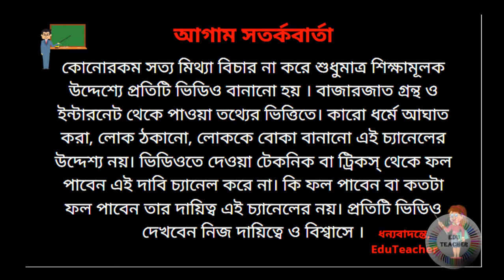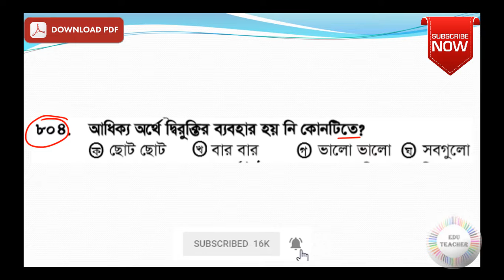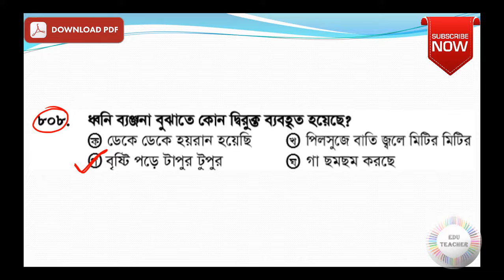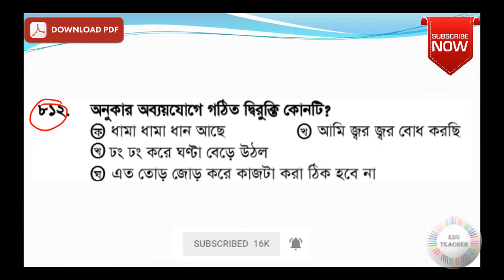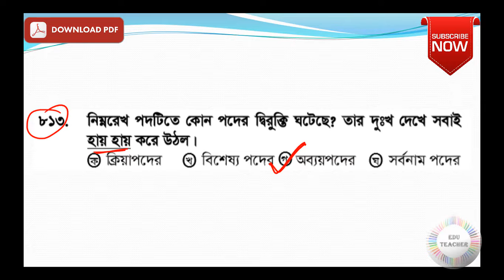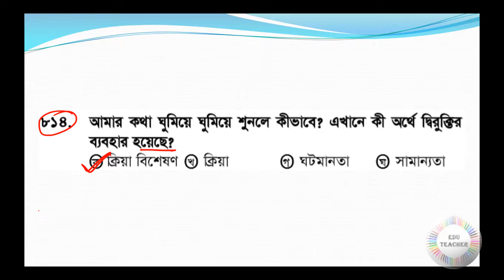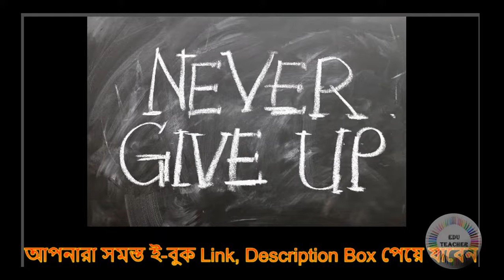Probable Bengali Grammar Practice Set Part 18